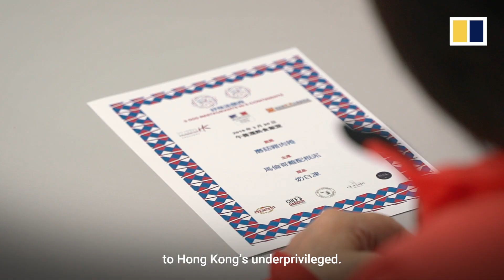French consulate serves cheap meals for Hong Kong’s low-income workers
Hong Kong’s French consulate partnered with the Institut Culinaire Disciples Escoffier (ICDE) to serve a French menu at the Lunch Club on March 20. The Lunch Club, operated by the French Chamber Foundation and Baptist Oi Kwan Social Service, serves meals for just HK$8 (US$1) five days a week for low income workers.